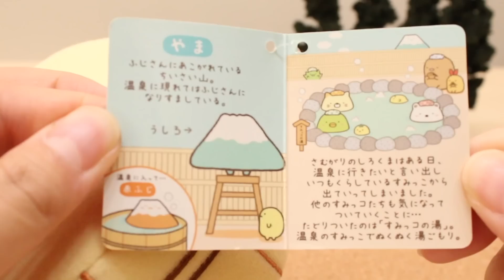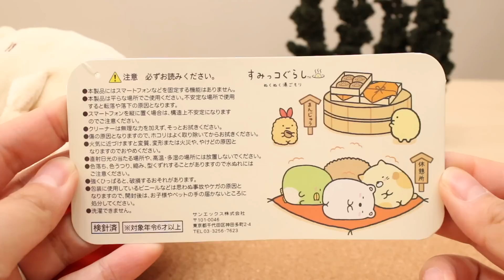【すみっコぐらし collection】ぬくぬく湯ごもりテーマぬいぐるみ☆ sumikkogurashi 角落生物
すみっコぐらしの５周年を記念して、
今まで発売されたぬいぐるみを動画で紹介します♪

・2014年11月発売　てのりぬいぐるみ全6種　定価500円＋税
　　　　　　　　　 てのりぬいぐるみ やま　定価480円＋税
　　　　　　　　　シーンぬいぐるみ　定価1600円＋税
　　　　　　　　　マルチスタンドぬいぐるみ　定価1600円＋税

前半はストップモーションアニメになっているので、どうぞお楽しみください☆(*^^*)

※現在では販売されていない商品もありますのでご了承ください